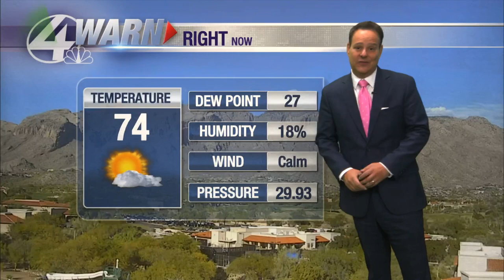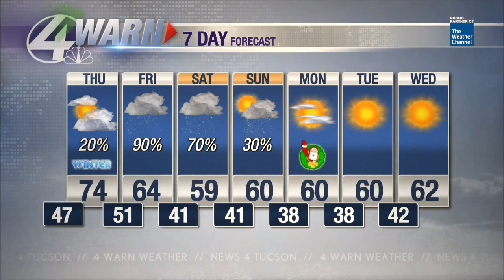Storm system on its way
Snow will cover the mountains.